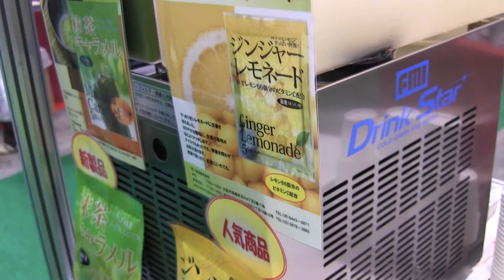抹茶とキャラメルの意外な出会い 抹茶キャラメル 不二食品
抹茶とキャラメルを使った全く新しいドリンクです。　キャラメルが入っていますが、マイルドなのであっさりしています。　ホットにするとキャラメルの力が弱まるので、更に抹茶の風味を楽しむことができます。